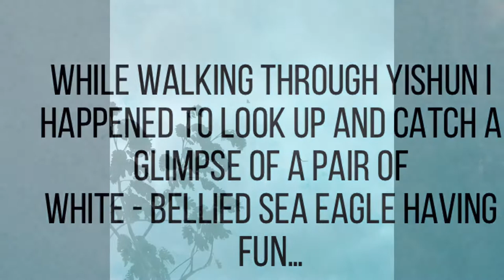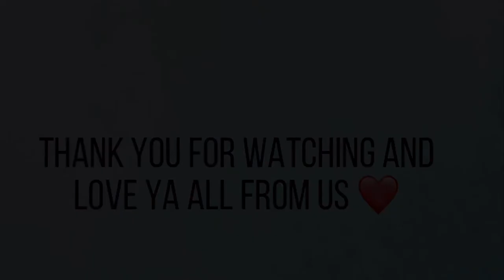How do white-bellied sea eagles call ?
The white-bellied sea eagle (Haliaeetus leucogaster), also known as the white-breasted sea eagle, is a large diurnal bird of prey in the family Accipitridae. Originally described by Johann Friedrich Gmelin in 1788, it is closely related to Sanford's sea eagle of the Solomon Islands, and the two are considered a superspecies. A distinctive bird, the adult white-bellied sea eagle has a white head, breast, under-wing coverts and tail. The upper parts are grey and the black under-wing flight feathers contrast with the white coverts. The tail is short and wedge-shaped as in all Haliaeetus species. Like many raptors, the female is slightly larger than the male, and can measure up to 90 cm (35 in) long with a wingspan of up to 2.2 m (7.2 ft), and weigh 4.5 kg (9.9 lb). Immature birds have brown plumage, which is gradually replaced by white until the age of five or six years. The call is a loud goose-like honking.